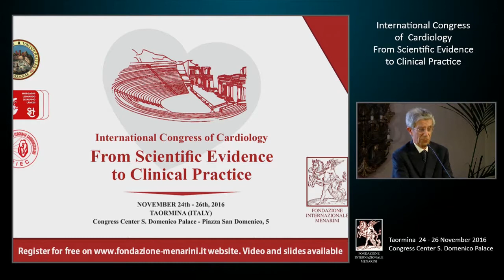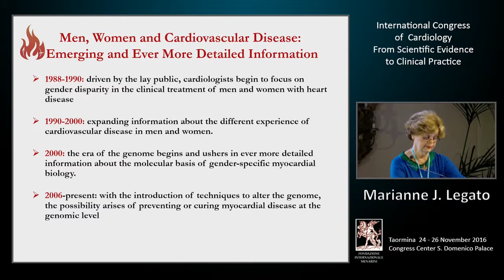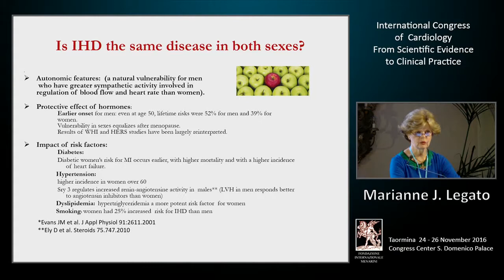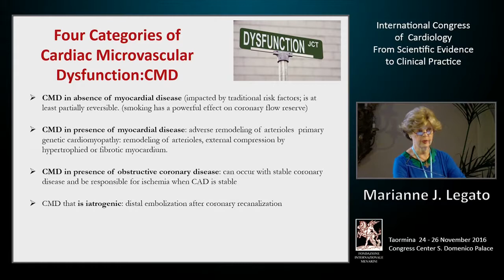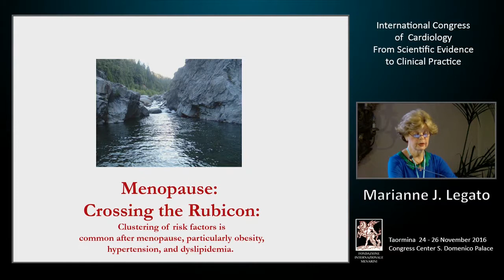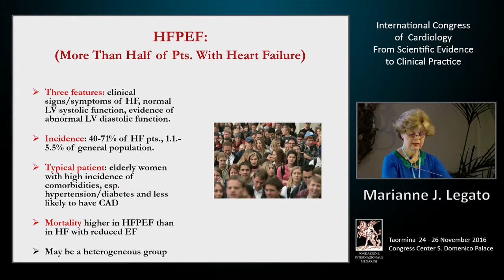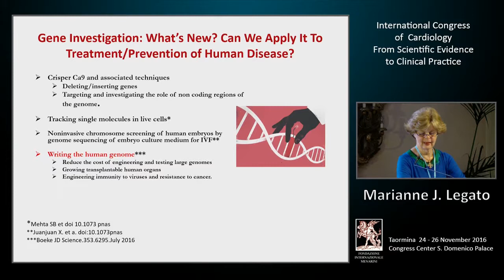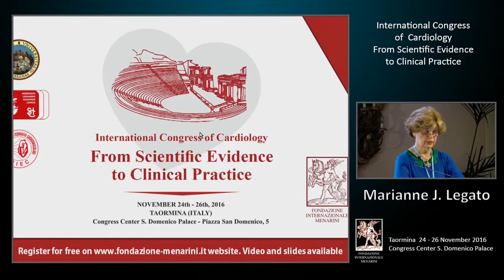Legato Taormina Italy Presentation